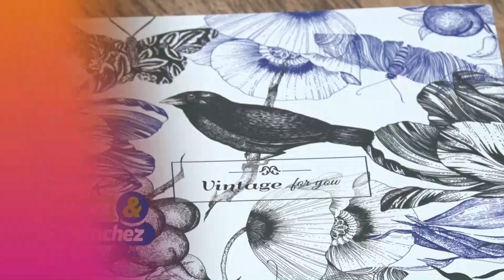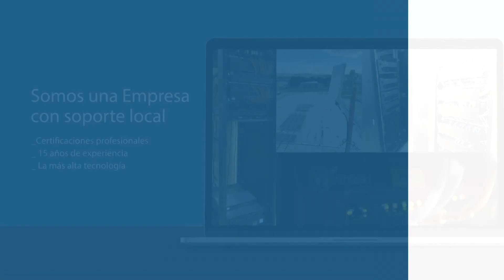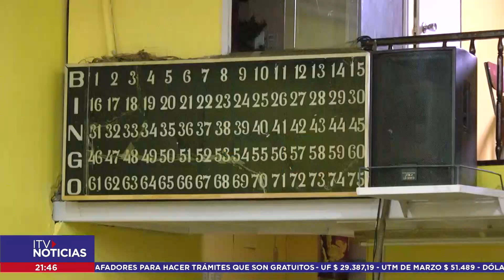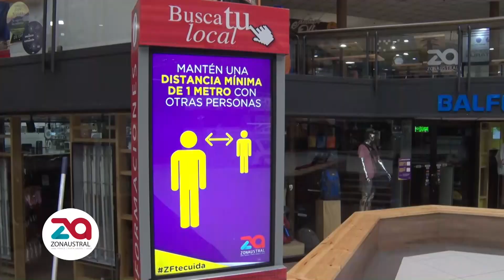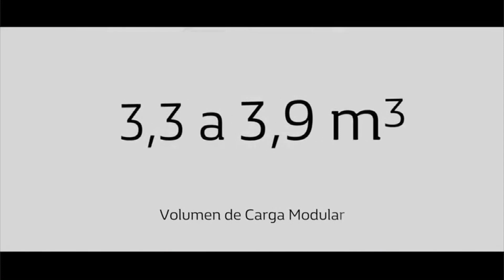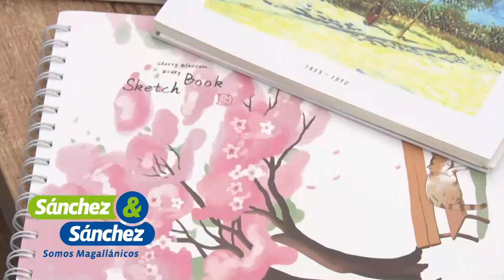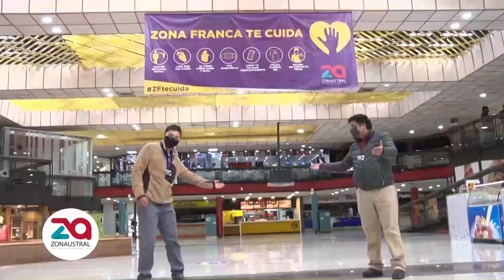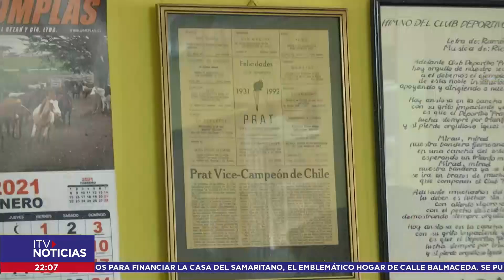ITV NOTICIAS CENTRAL 27 MARZO 2021